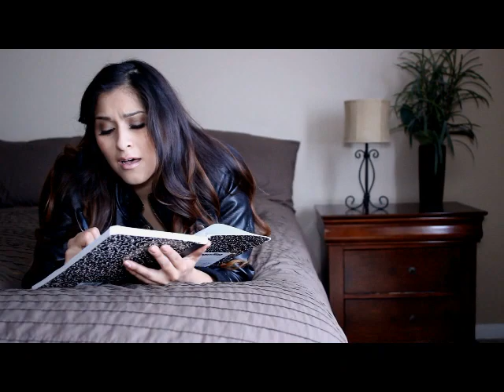Cindy Ortega | Si El Fuera (Official Music Video)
Este video de "Si el fuera." es un sueño que se a materializado gracias al el esfuerzo y el apoyo de todo mi equipo y cada uno de ustedes familia! Amigos! Y FANS!
- CruzTV Productions Crew LQM! Por siempre les estare agradecida!